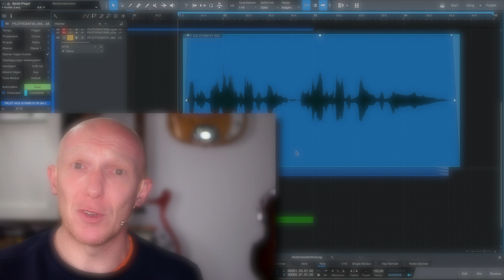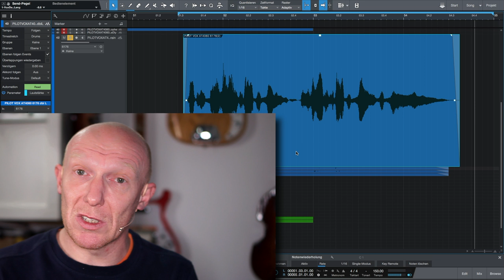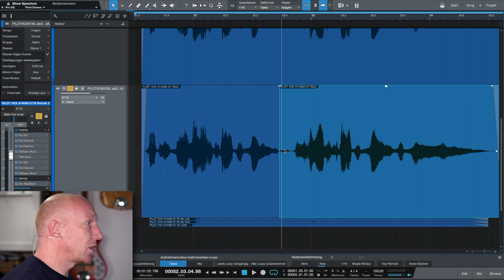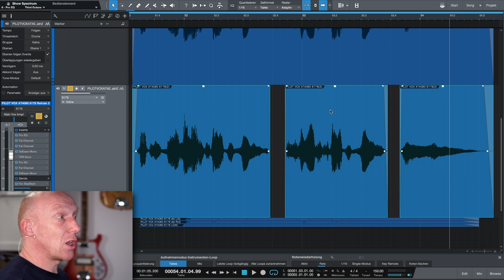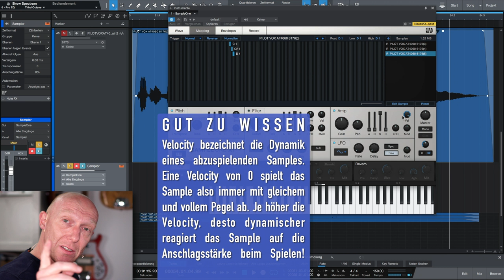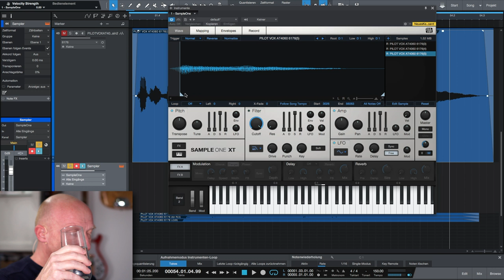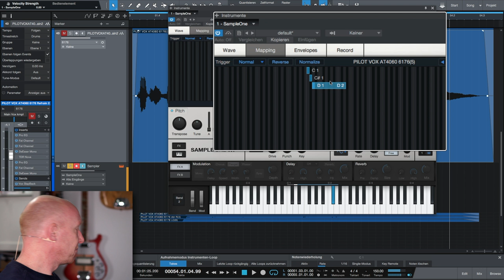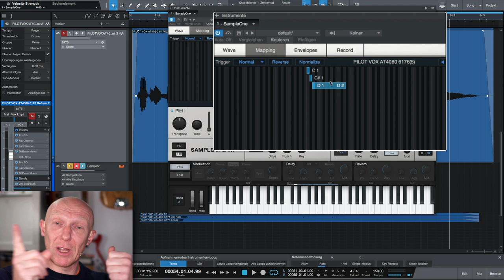Vocals mit Stutter Effekt und mehr | Abmischen Tutorial Deutsch | Recording-Blog #30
Quicktip 30: Der Stutter-Effekt bei Vocals ist immer noch top-aktuell und mit modernen DAWs wie Studio One, aber auch Logic Pro X, Cubase, ProTools, etc. schnell und einfach zu erreichen.